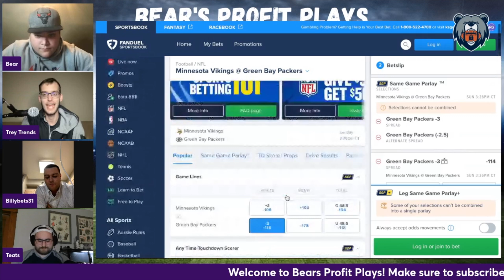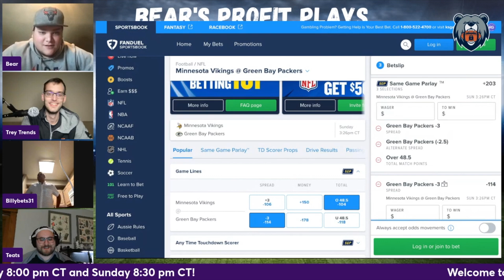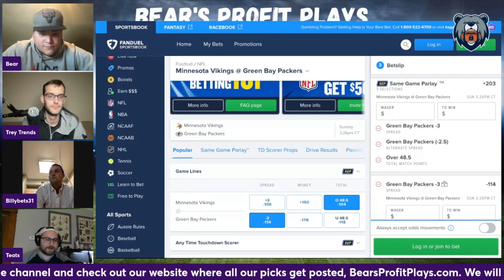Vikings vs Packers Best Bets & Trends | Best NFL Picks Today | January 1st, 2023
Bear, Trey Trends, Teats, and Special Guest Picker Blake give out their best bets, picks, predictions, and player props for the Vikings vs Packers NFL game!